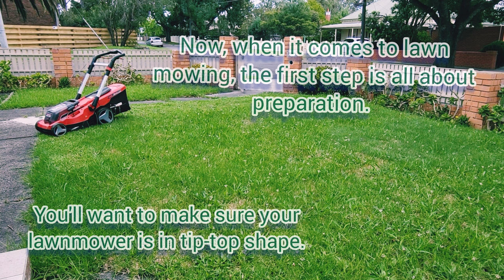D.I.Y Lawn Mowing (easy and fun) HOW?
D.I.Y Lawn Mowing , DIY mowing, fun and easy.Now, you might be thinking, "Come on, mowing the lawn? What's so exciting about that?" Well, let me tell you, my friend, there's a whole world hidden behind those tall grass blades that you've probably never even noticed!
Trust me when I say that lawn mowing is not just about cutting grass. It's about precision, technique, and turning ordinary yards into jaw-dropping masterpieces. And guess what? It's not as intimidating as it seems!
First things first, you need the right tools.
But tools alone won't cut it (pun intended)! You also need some mad skills to mow like a boss. Ever heard of the famous "striping technique"? It's like giving your lawn a red-carpet treatment!
With proper mowing patterns, you can create these beautiful stripes that will make your neighbors green with envy. Imagine looking out your window every day and seeing your backyard turned into a work of art!
Now, you might be wondering, "Okay, but does lawn mowing have any other hidden benefits?" Oh, you bet it does! It's like a superhero workout for your body and mind.
Think about it – you get your daily dose of fresh air, a killer cardio session, and, hey, it's even a great way to destress! Trust me, there's something therapeutic about mowing your troubles away.In this video, we show you how to make lawn mowing a breeze with our easy and fun D.I.Y techniques. Transform your outdoor space with confidence!